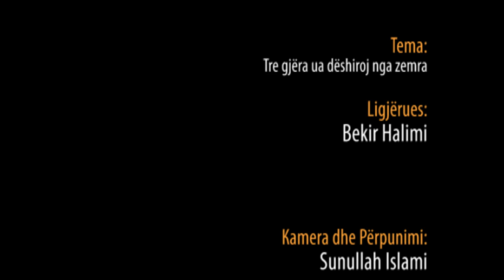77. Tre gjëra ua Dëshiroj nga zemra - Hoxhë Bekir Halimi - Këndi